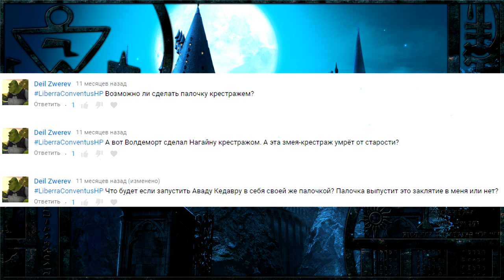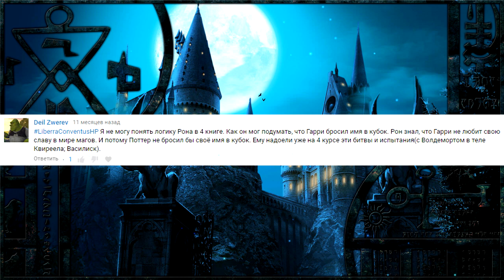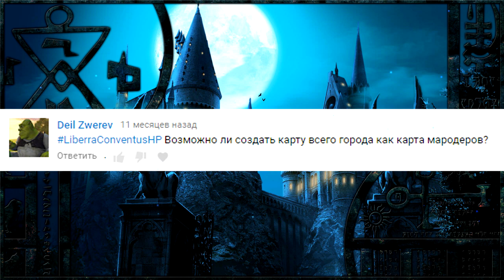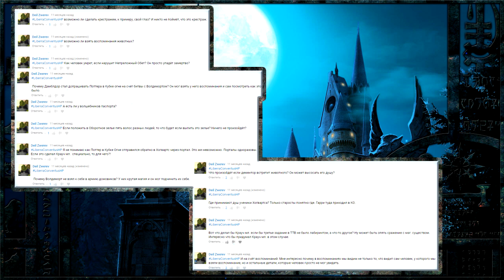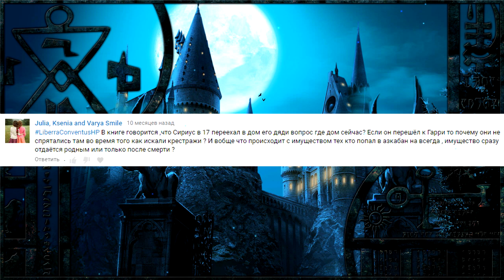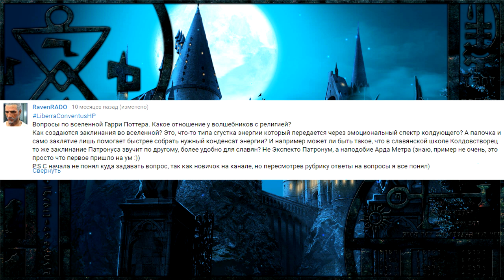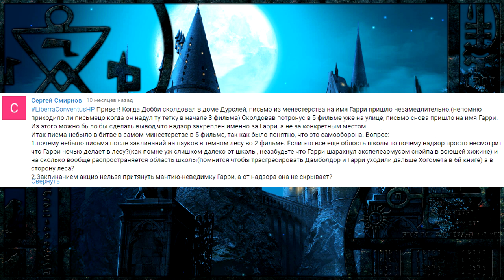Знал ли Дамблдор что Гарри - крестраж? | Дискуссионный клуб - Harry Potter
Продолжаем дискутировать в "дискуссионном клубе". Вопросов ещё не мало осталось - отвечаю на все постепенно.
▬▬▬▬▬▬▬ஜ۩۞۩ஜ▬▬▬▬▬▬▬
▶ Сбербанк: 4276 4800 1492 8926
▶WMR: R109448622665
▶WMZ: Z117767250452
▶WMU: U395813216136